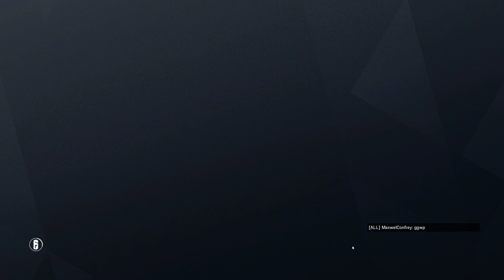Rainbow Six Siege + Part 1830 + Consulate TDM Secure Area + Operation Chimera pcgaming crew